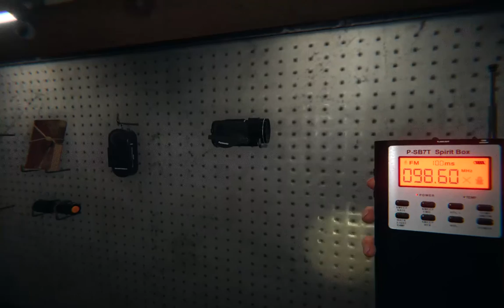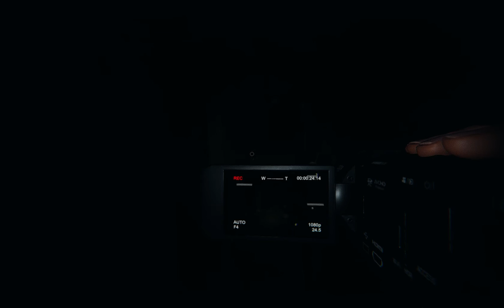Phasmophobia (Online Friday)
Unfortunately, I couldn't speak because my mic is very low so I just decided to do a match by myself, and I promise it will be better next time I play this game.